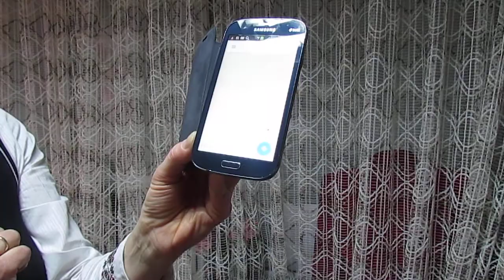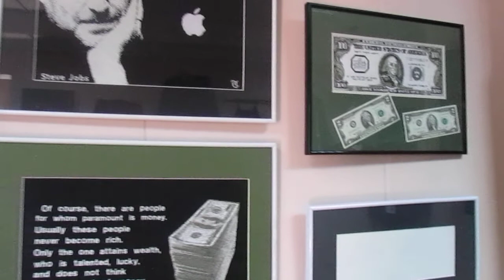13 01 2015 arte 098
GLOW ART UKRAINE Protcheva Tatina